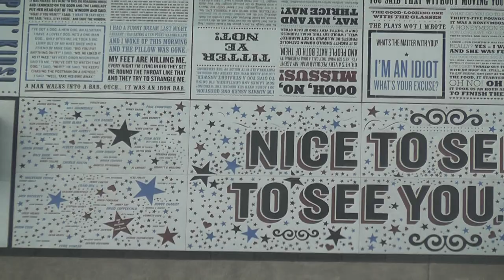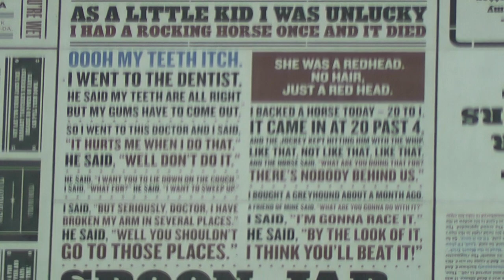At the top of Blackpool Tower